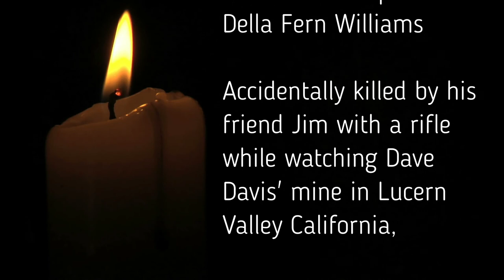HARRY JAY SHEPARD RIP ~ Died not long after the original still photo was taken.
Son of J.C. Shepard and Della Erma Fern Williams

Accidentally killed by his friend Jim with a rifle while watching Dave Davis' mine in Lucerne Valley California.

No moving pictures exist of Harry.